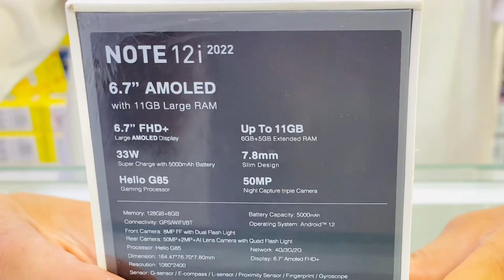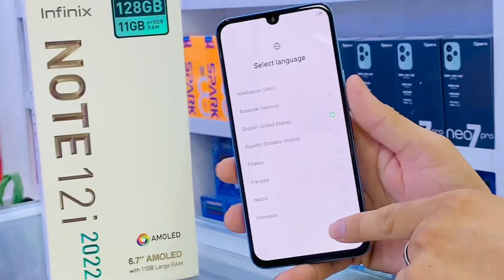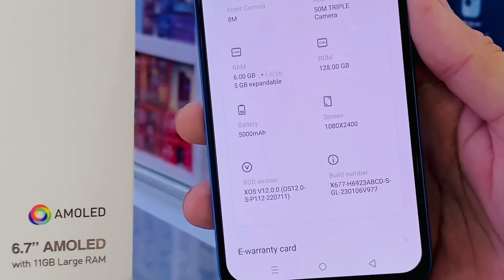INFINIX NOTE12i 2022 [UNBOXING] infinix note 12i #2022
Infinix Note12i 2022 6Gb ram 128Gb rom